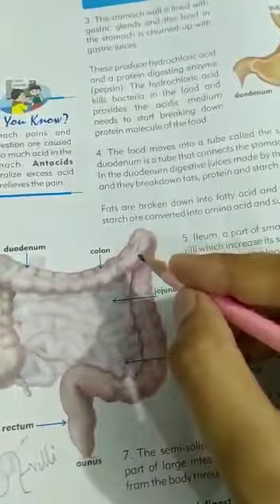Grade 7 ch 1 part 2 sci